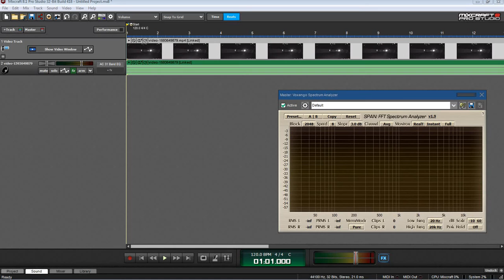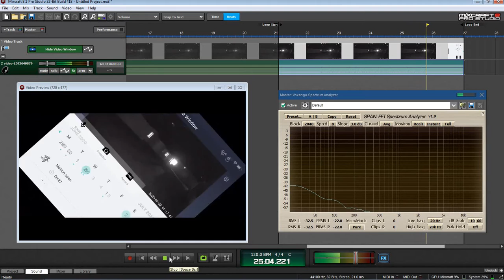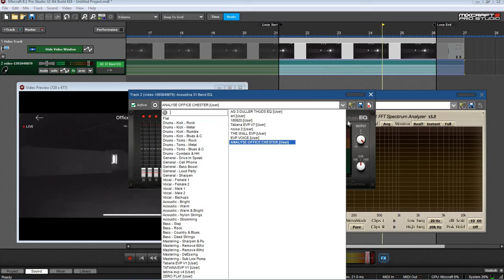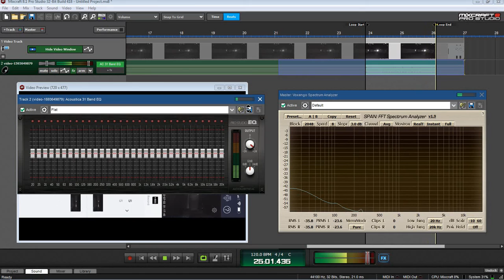106 | video-1593649879 2nd July 2020 01.16hrs. Empty office area.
Movie 106 | video-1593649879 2nd July 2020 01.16hrs. Empty office area.

Two rap sounds followed by the sound of footsteps. The footstep sounds are too low in volume to get a fix of frequency.